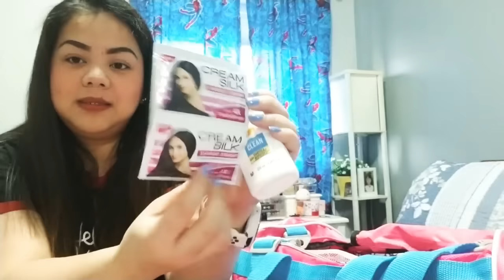My hello kitty gym bag 😊